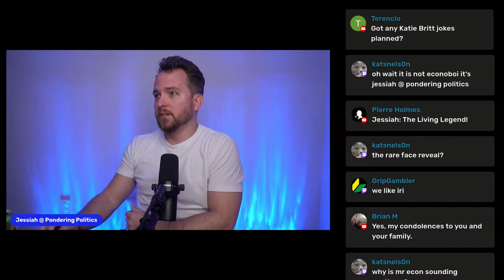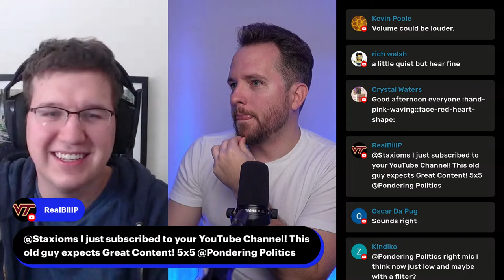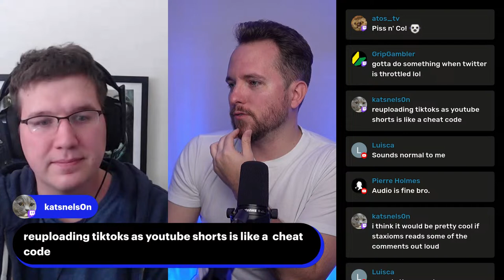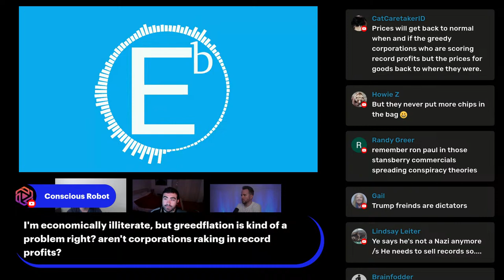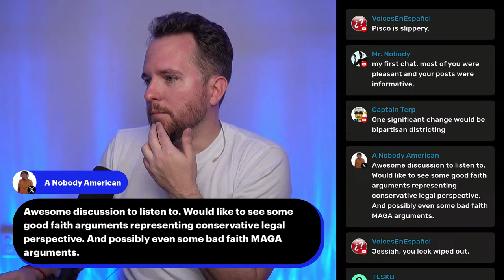ROUNDTABLE w/ Econoboi, Pisco, Staxioms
pondering politics and pop culture